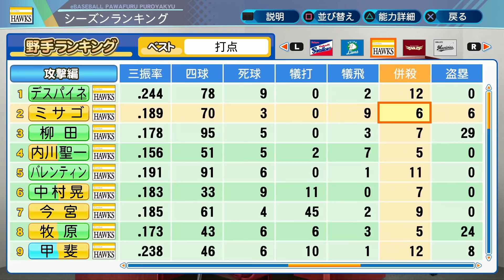#4【金特取得】最強金特GET！世界旅行カードで金特取得ルートが解明か⁉︎サクサクセス＠eBASEBALLパワフルプロ野球2020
パワプロ　サクサクセスにて三塁手作成。
#4【金特取得】最強金特GET！世界旅行カードで金特取得ルートが解明か⁉︎サクサクセス＠パワプロ2020